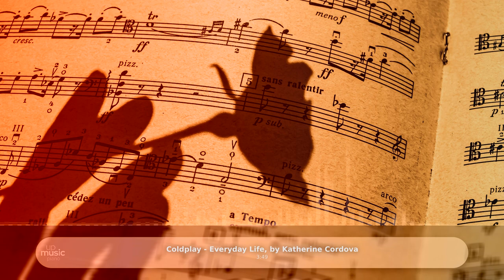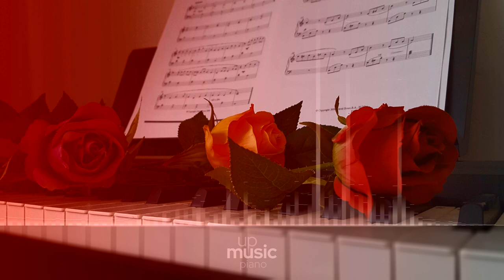Coldplay - Everyday Life, by @KatherineCordova ∙ upmusic ∙ piano